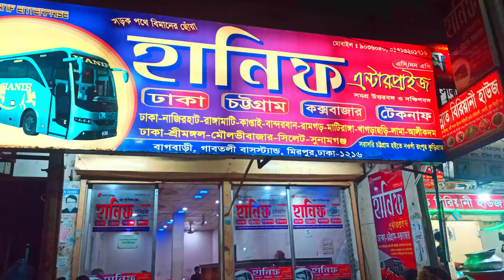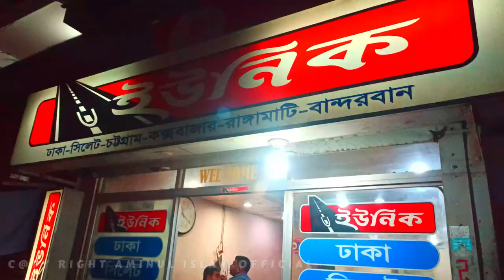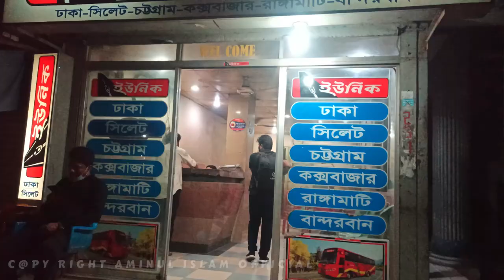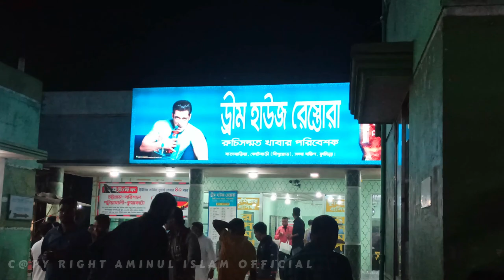Dhaka to Sitakunda Tour | ঢাকা থেকে সীতাকুণ্ড যাওয়ার কাহিনী | Travel Vlog | Part 1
Hello Everyone,

This video is about, ✅ Dhaka to Sitakunda Tour | ঢাকা থেকে সীতাকুণ্ড যাওয়ার কাহিনী | Travel Vlog | Part 1

*** ANTI-PIRACY WARNING ***

This content is Copyright to Aminul Islam Official. Legal action will be taken against those who violate the copyright of the following material presented!